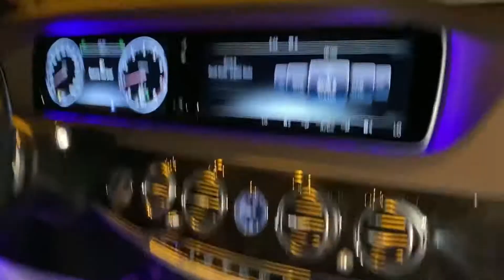RIYADH CITY 4k / Touring Night view Saudia.